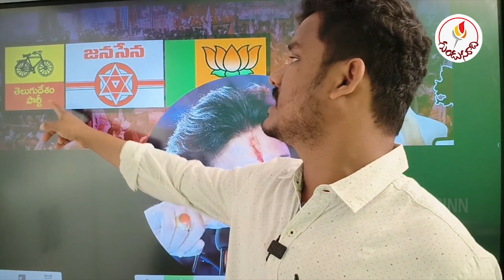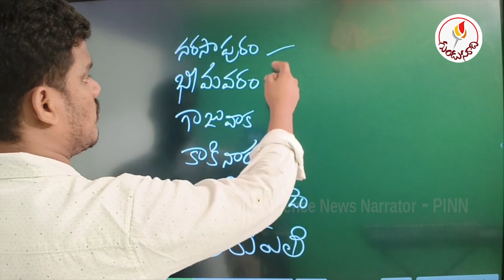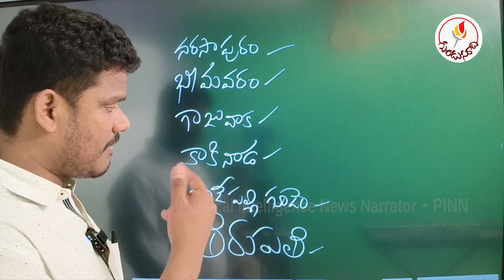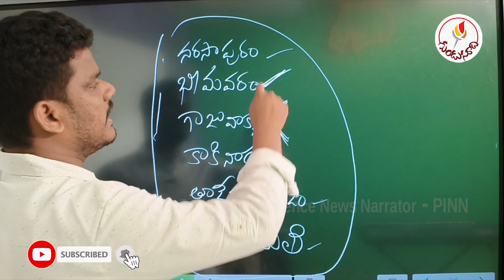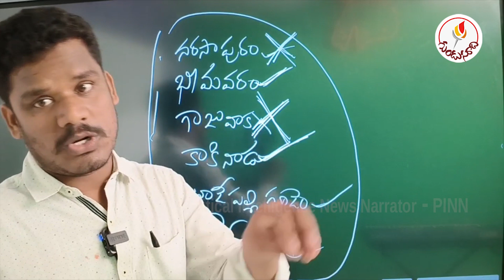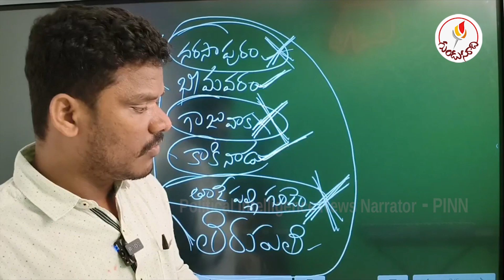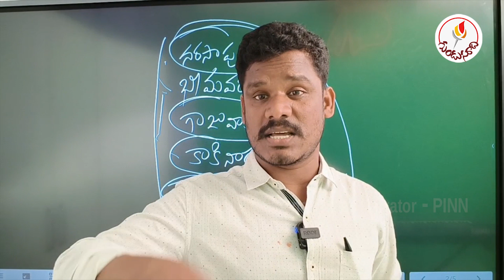పవన్ ఎంపీ & ఎమ్మెల్యే: రెండు సీట్లకు పోటీ!? సెన్సేషనల్ నిర్ణయం: జనసేనలో చర్చ.. | Gundusoodhi - PINN